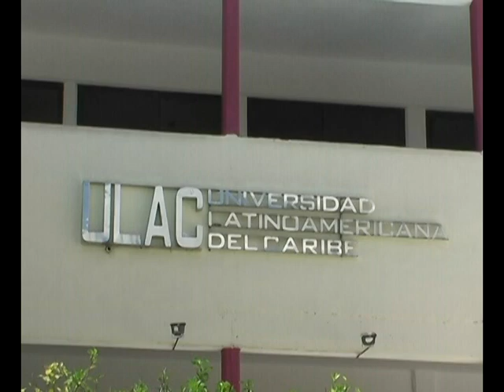diáferon show DIPLOMADO EN EDUCACION DE LA ULAC 2011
El pasado sábado 23 de Julio, nos lanzamos a la entrega de reconocimientos para las alumnas que cursaron un grado mayor de estudios en especialidad de la eduación en la Universiad Latinoamericana del Caribe. Muchas felicidades a todas ellas